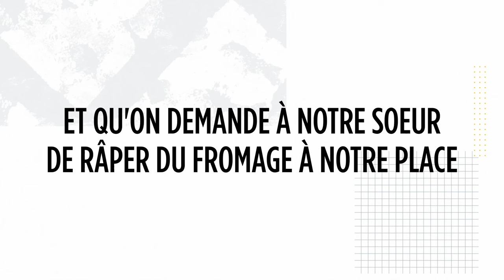La famille Groulx S4 : L'école à la maison, c'est aussi ça...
Haylee prépare le souper pour toute la famille.

Cette série documentaire propose une incursion dans la vie de cette famille plus grande que nature. Tara et Pascal, deux trentenaires allumés et un brin perfectionnistes sont les parents d'une famille nombreuse. Chaque épisode offre un regard intime et drôle sur la vie d'un foyer où le quotidien n'est jamais banal.

Avec Tara Lawson, Pascal Groulx, Tristan, Sasha-Cheyenne, Bianca-Ashley, Savannah Elizabeth, Haylee-Micca, Logan-Riley, Lucas-Aidan, Gavin-Cole, Nathan-Hunter, Amaya-Jade, Sienna-Addison et Neveah-Mackenzie Groulx.

Voyez les épisodes et plus de contenu exclusif sur la page de la Famille Groulx, sur Noovo.ca :